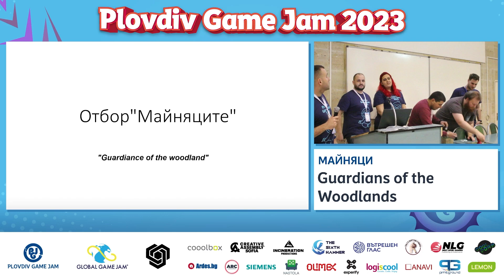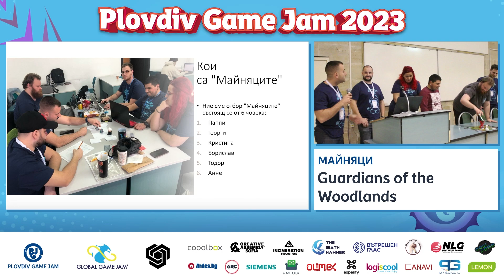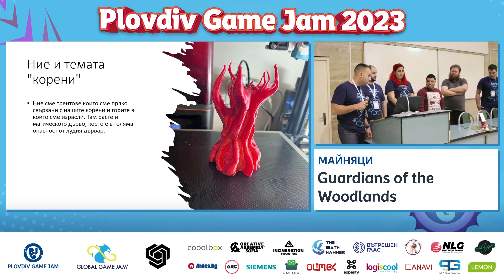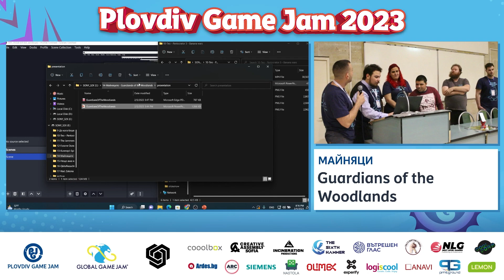Майняци - Guardians of the Woodlands | Plovdiv Game Jam 2023 Presentations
Plovdiv Game Jam e 48 часов маратон за създаване на дигитални и бордови игри

В рамките на един уикенд се събират програмисти, художници, музиканти, геймъри, за да създават свои собствени дигитални или бордови игри. Забавлявайте се заедно със свои приятели, сформирайте звезден отбор и представете своята игра пред публиката!

Plovdiv Game Jam е събитие създадено за гейминг общността и фокусирано върху сътрудничествотото. Всеки е добре дошъл - ученици, студенти, хобисти и професионалисти. Забавата и доброто настроение са гарантирани! 🙂